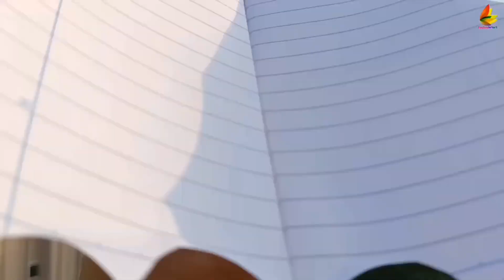Simple Paper Plane Tutorial | Fold a High-Flying Paper Airplane Easily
"Ever wanted to fold a paper airplane that glides like a bird? In this tutorial, I’ll guide you step-by-step to transform a simple notebook page into a stunning bird-inspired paper plane. Perfect for beginners and fun for experienced paper plane enthusiasts, this design flies smoothly and looks amazing in action. Get ready to impress your friends and take your paper-folding skills to the next level. Grab your notebook paper, and let’s create a high-flying masterpiece together!"